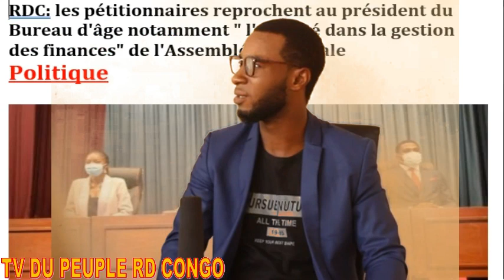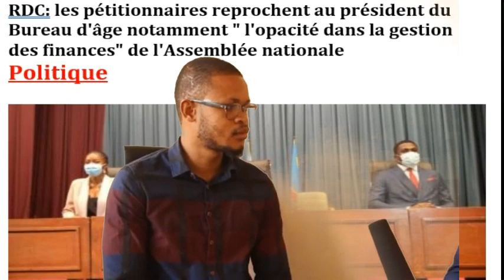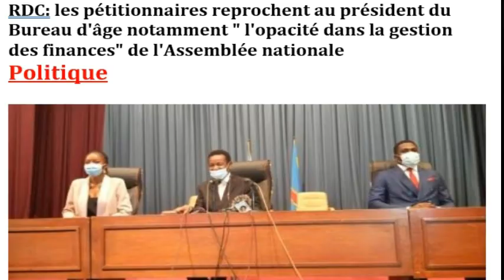RDC SUPER ANALYSES 1 PETITION-ECHEC+STAR STEVE MBIKAYI+M23+L.MENDE AKOTI UNION SACREE+ITURI 3000 RBL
RDC SUPER ANALYSES UNE PETITION DEJA VOUEE A L'ECHEC + STEVE MBIKAYI EST A LA UNE POUR AVOIR INTEGRE L'UNION SACRE EN DERNIERE MINUTE  + L'EX PRESIDENT DU M23 BISHOP RUNIGA SOUTIENT L'UNION SACREE + LAMBERT MENDE AKOTI UNION SACREE + EN ITURI 3000 REBELLES , DES RWANDAIS LOURDEMENT ARMES APERCUS PAR LA POPULATION.